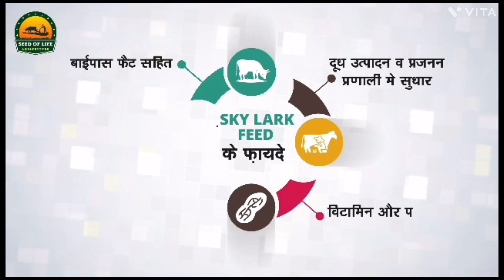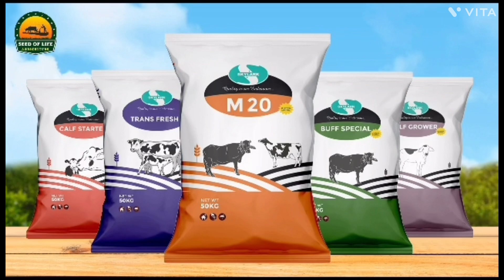👍Cute#बौना खागड#Mini bull#seed of life agriculture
seed of life agriculture
ahlawat dairy fam
punganur cow
punganur breed
mini bull
बौना खागड

👍World's smallest👌height cattle breed#seed of life agriculture

मेरे सभी यूट्यूब साथियों से और मेरे यूट्यूब परिवार के सदस्यों से यही उम्मीद रखता हूं कि आप सब अपना प्यार और अपना आशीर्वाद इस चैनल पर बनाए रखेंगे।।
दोस्तों अपना प्यार सदैव हमारे चैनल पर बनाए रखना और अपना आशीर्वाद हमारे साथ बनाए रखना हम इसी तरह एक से एक बेहतर वीडियो को आपके पास पहुंचाने की कोशिश करते रहेंगे यही हमारा प्रयास है।।

Our motive is to provide more new and new information to our farmers, so we keep on trying our best.